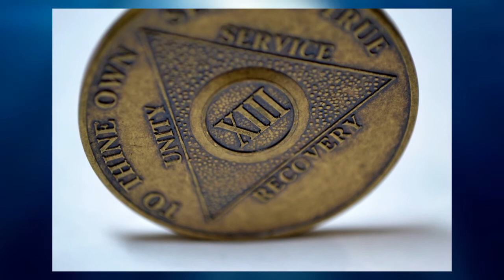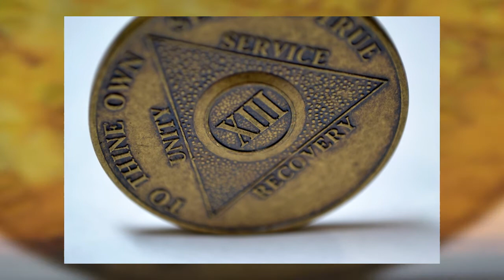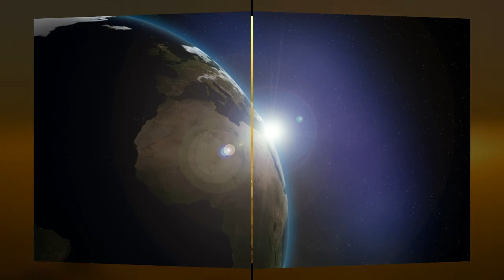Are You Feeling Suicidal?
Words of comfort, wisdom and hope for those who feel that there is no way out. I have been there, and wish to pass on to you what I wish someone had been able to say to me at that time. May you find peace and freedom from suffering.

For practical steps and helplines, as well as a written version of this material please see my blog post

I have created a series of affordable courses to support people who are suffering, and especially people with addictions

And a course to support people who are going through a period of suffering

All my meditations and hypnosis videos have been uploaded freely and without monetisation. If you have benefitted from my content I would be very grateful for any donations

Thank you very much and I hope you enjoy my content